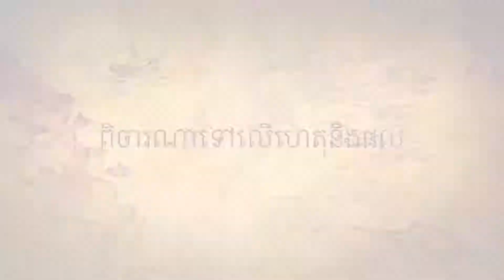ទេសនាអប់រំចិត្តតាមផ្លូវធម៍ព្រះពុទ្ធ -ប៊ុត សាវង្ស 16/Educating By Theory Of Buddhism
ដើម្បីរួមចំណែកផ្សព្វផ្សាយធម៍ព្រះពុទ្ធសាសនាយើងខិតខំនង្កើតវីដេអូននេះចេញមកើម្បិងាយស្រួលជនរួមសាសនាងាយស្រូលស្វែងរក​និង​ស្វែកយល់អត្តន័យពិតនៃធម៍ព្រះពុទ្ធ។សូមបងប្អូនរួមជាតិនិងសាសនាចូលរួមស្ដាប់និងពិចារនារកហេតុផលច្បាស់លាស់មិននិងជឿលើអ្វីមួយ។